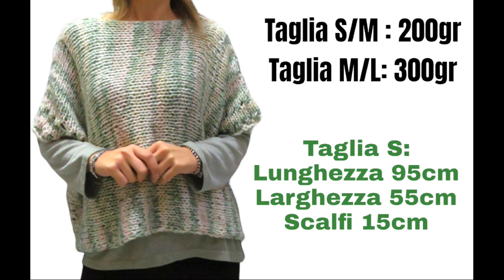Poncho Gardner ai ferri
Leggero ma caldo, comodo e dai colori pastello ideale per l'inverno. questo poncho è stato realizzato con 2 gomitoloni del filato Mini Magnum Tweed  Color cod 107 e i ferri a maglia numero 9.